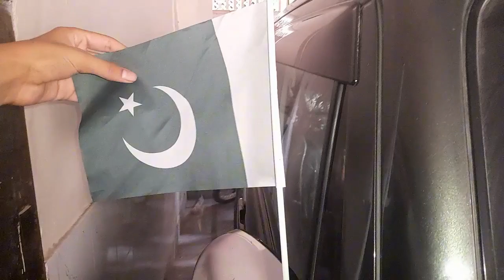Jashn E Azadi Mubarak 14 August 2023